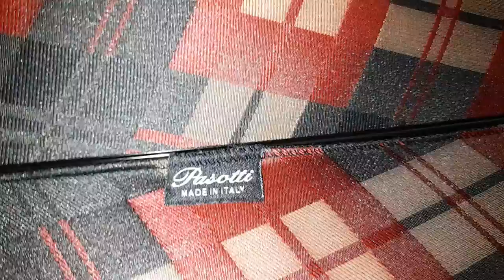Parapluie Pasotti Ombrelli Corne d'Oryx / Pasotti Ombrelli umbrella in oryx horn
Parapluie Corne d' Oryx

Ouverture Manuelle - 100% Polyester - Poignée aved Corne d' Oryx ("Oryx Gazella") naturellement tombé

Longueur: 92cm - Diamètre: 110cm

Handmade in Italy